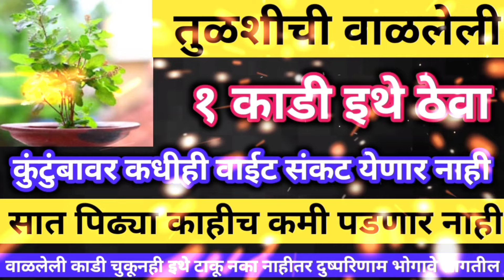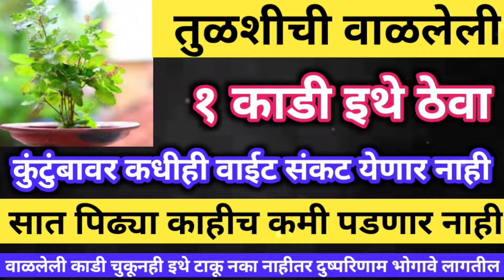तुळशीची वाळलेली १ काडी इथे ठेवा,कुटुंबावर कधीच वाईट संकट येणार नाही.सात पिढ्याचे दारिद्र्य नष्ट होईल